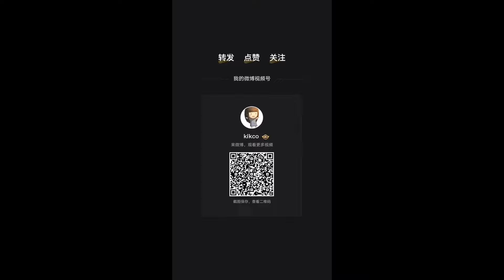211227 Congrats 任嘉伦Allen for winning top 10 audience’s most favorite actor at 32nd Huading Awards